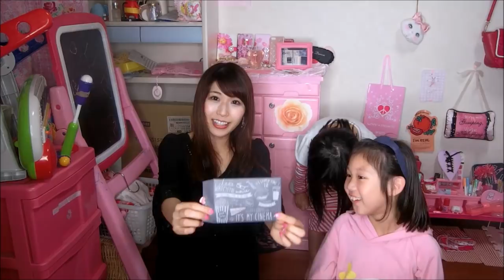ファンレター開けます！スクイーズプレゼント抽選♪♪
皆で仲良く幸せに生きていこう(^^)/色々これから楽しいことしようね♪

ゆわもも（ママのTwitter）

（生放送ライブ配信するときなどや今後イベントなどの告知をいち早くお届けします）　動画のアップロードも報告するのでフォローしてぜひ1コメ狙ってください＾＾

ママのInstagram
（主にピンクのもの、可愛いものいっぱいのせてます）

ゆわももチャンネルブログ
（ブログではお出かけのオフショットや、普段の生活のこと、ママの本音などを書いています）

ゆわももチャンネルInstagram

（動画では見られない写真などがいっぱい）

ママのブログ
（ママの大好きな100均グッズや私服、食べているものなど）